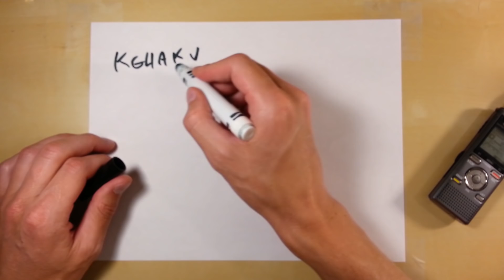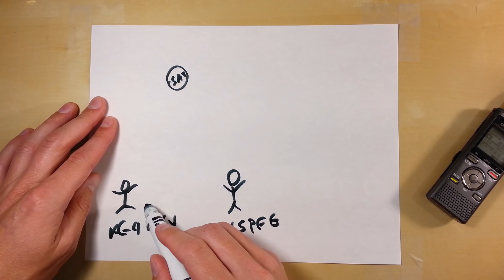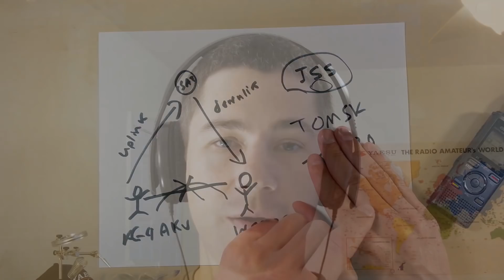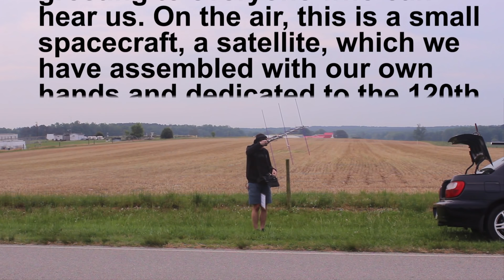TOMSK Bandit ISS Repeater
If you really liked this video please share it on Facebook, Twitter or wherever you're most active on social media.

This was recorded May 10th and 11th of 2016 in Raleigh, North Carolina.

For recordings and transcriptions of many (all?) of the TP-120 messages see this webpage:

73, John Brier KG4AKV